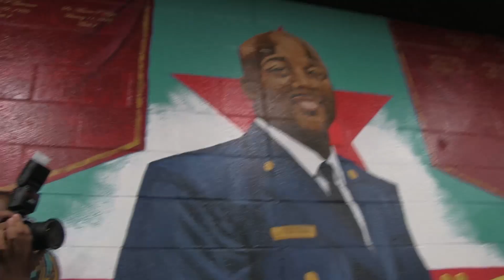Lt. Kevin McRae Gym Dedication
Food on the Stove and DC Fire and EMS Present: Lt. Kevin McRae Gym Dedication - Monday, May 6, 2019